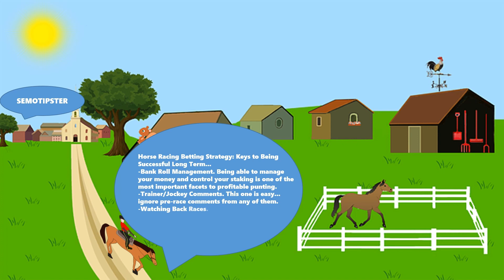Horse Racing Tips Today |05.02.2024|Horse Racing Predictions|Horse Racing Picks|Horse Racing Tips UK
Horse Racing Tips & Horse Racing Predictions:
-Southwell
-Lingfield